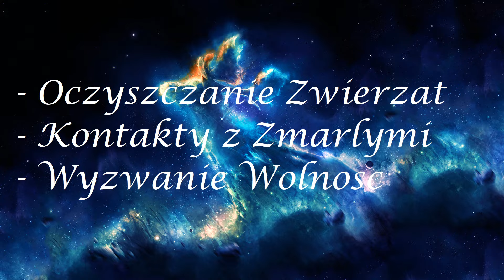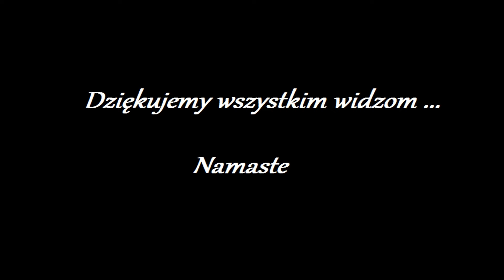Uwolnienie Duszy z kola Reinkarnacji 1007.0